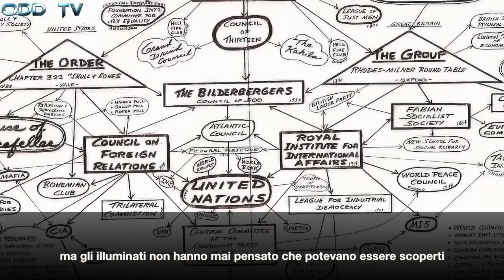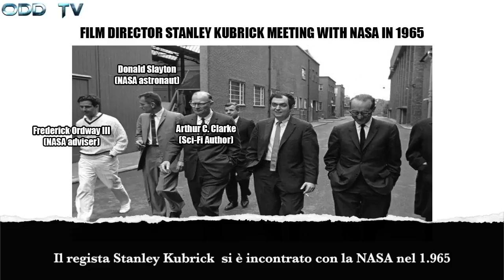CALIFORNICATION INDOCTRINATION.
GRUPPO FACEBOOK
TERRA MAGICK